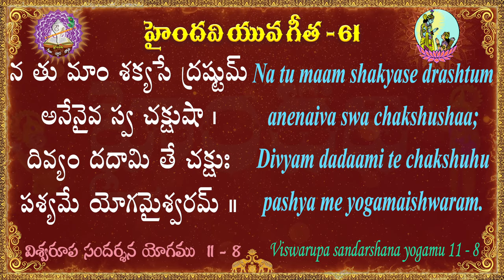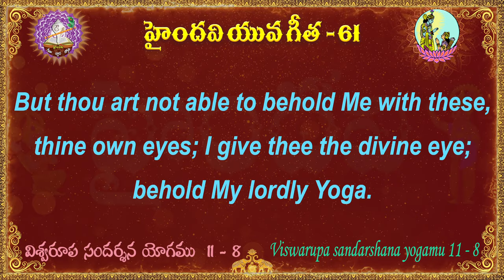యువ గీత 61 || 100 భగవద్గీత శ్లోకాలు || Yuva Gita || Bhagavad Gita || Haindavi